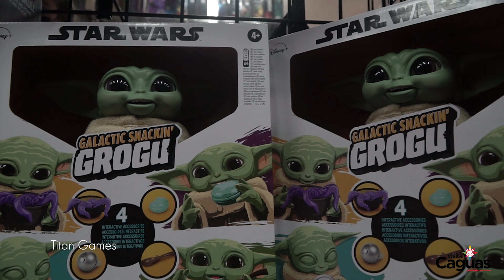Turismo en Caguas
¡Caguas tiene la gastronomía y la oferta comercial más variada y completa!

La Prueba Cocina
Sube Y Baja
PyP Restaurant
The Makers PR
Titan Games

¡Date la oportunidad de conocer los restaurantes de la Ciudad Criolla!